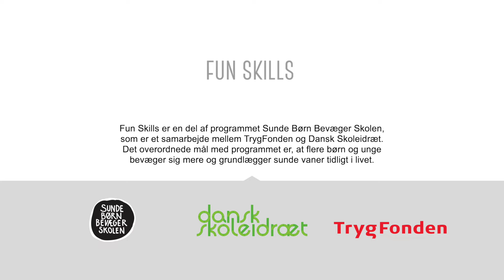Fun Skills 8.3 - Flet fingre